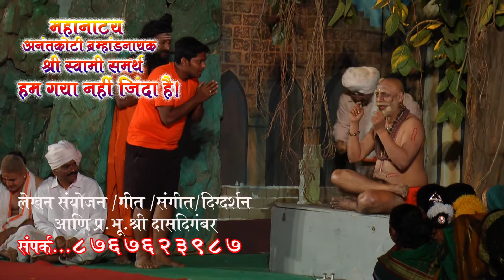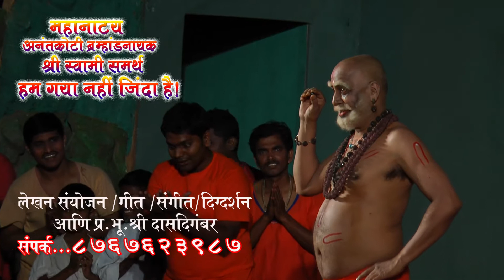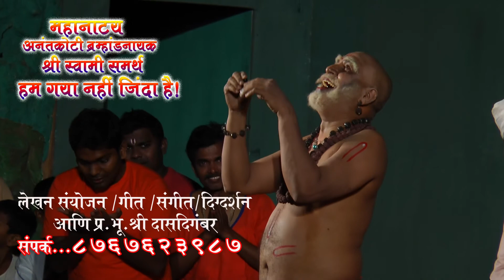swami samarth हातात अमुच्या गोटी... देईन तुम्हा कोटी कोटीshreeswamisamarth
swami samarth हातात अमुच्या गोटी.. देईन तुम्हा कोटी कोटी.
Beyond the reach of organs..
Beyond the reach of internal organs..
Beyond imagination..
shri swami samarth play..